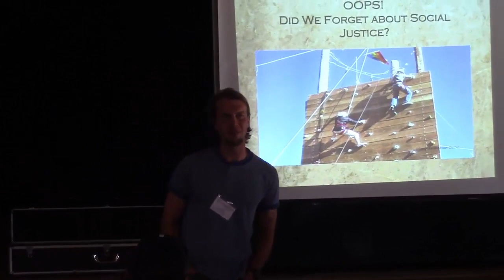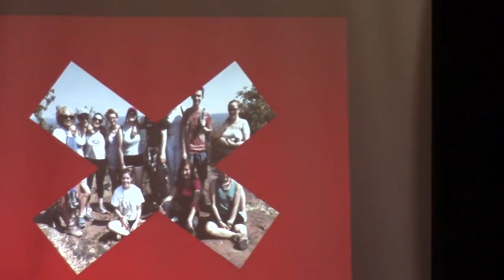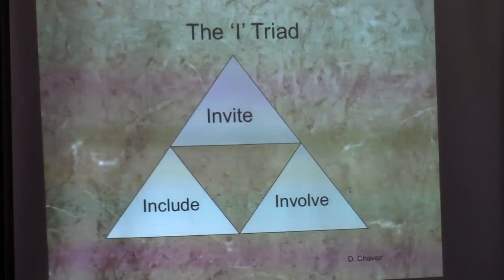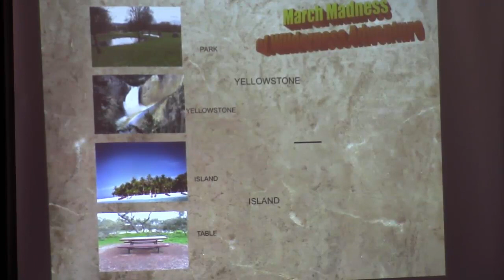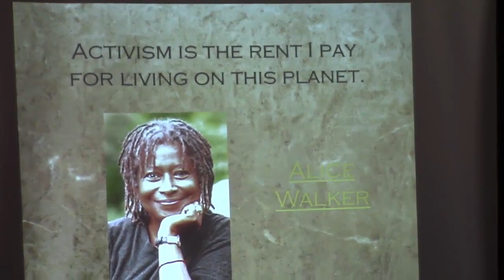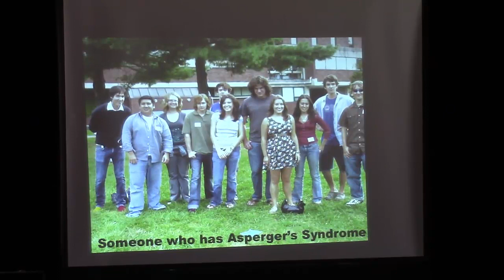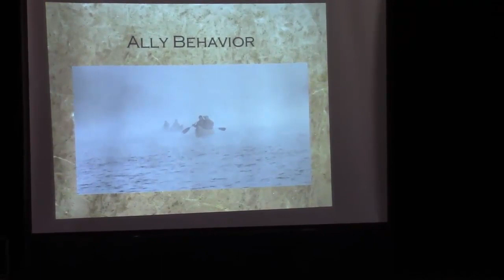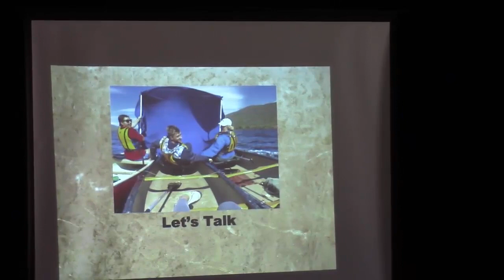Social Justice in Outdoor Adventure - Karen Warren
Keynote presentation at the April 2016 Outdoor Orientation Program Symposium by Karen Warren Ph.D. from Hampshire College

One of the most pressing issues for outdoor education in the United States is expanding the diversity of participation. A report by the Outdoor Foundation found that 73 percent of Americans who participated in outdoor activities in 2014 were white. A National Park Service study of 2008-09 park visitors found they were disproportionately white and that visitation by minorities had not changed much since a 2000 survey.1

Karen Warren explores some of the practical aspects of what outdoor leaders must do to create an environment that supports Social Justice and Inclusion.